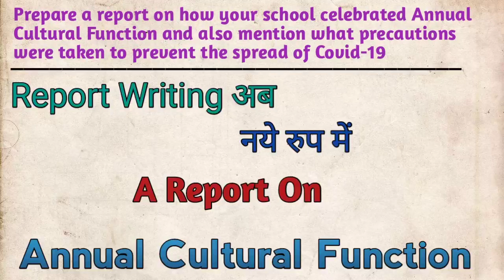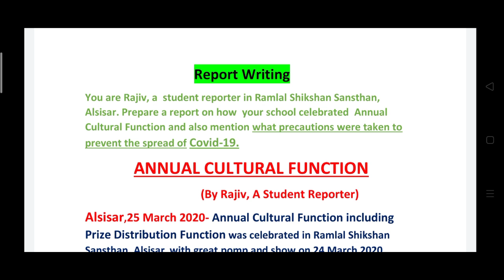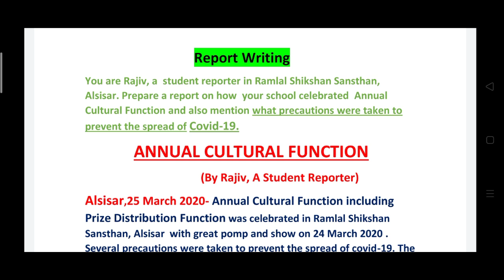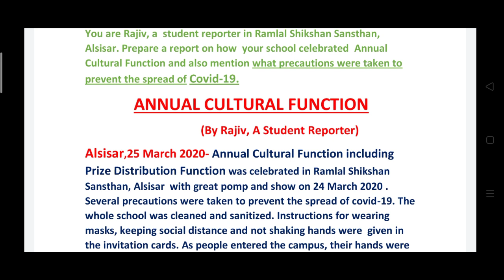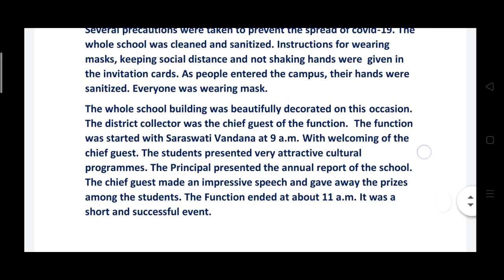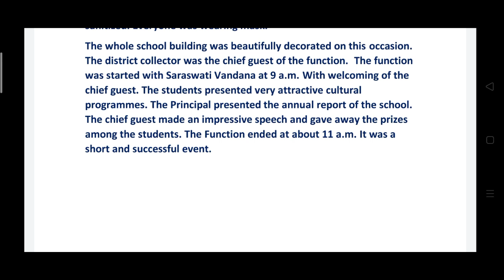Report Writing।A Report On Annual Cultural Function Including Prize Distribution Function।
प्यारे विद्यार्थियों सभी प्रकार के Reports And Factual Description वाले वीडियो के लिंक नीचे दिए गए हैं इन लिंक को ओपन करें और वीडियो को देखें अगर वीडियो आपको पसंद आए तो चैनल को सब्सक्राइब करें, वीडियो को लाइक करें और दोस्तों में शेयर करें। धन्यवाद l

1.Format of report on event

2. Report on coronavirus

3. Report on annual function

4 Report On District Level Athletics Tournament -Report On District Level Football Tournament --Report on First ODI Cricket Match Between India and Australia (3 in 1)

6. Free EYE Operation Camp